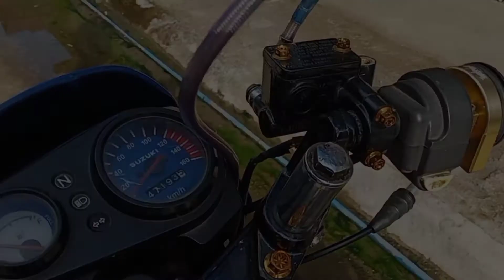BUMILI AKONG GOLDBOLTS SA ONLINE | NOT HENG BOLTS?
I HOPE NA MAG ENJOY KAYO MGA SIR😁 KAHIT NA MUKANG HINDI HENG ANG NABILI NATIN AT NABABAKBAK ANG BOLTS OKEY LANG PAPS BASTA MAY MAIPAKITA KONG CONTENT PARA SA INYO😎 I HOPE NA KAHIT DI KO NAIPAKITA ANG TUNAY NA HENG SANA ALAM NYO DIN BIBILHIN NYO SALAMAT SA MGA TUNAY NA TAGA SUPPORTA SANA MAG ENJOY KAYO MGA SIR THANKS AGAIN AND AGAIN😎🖐🤘